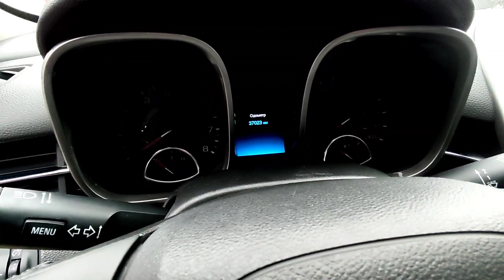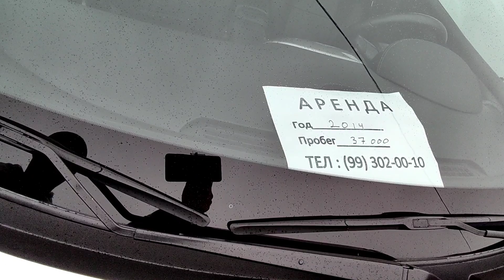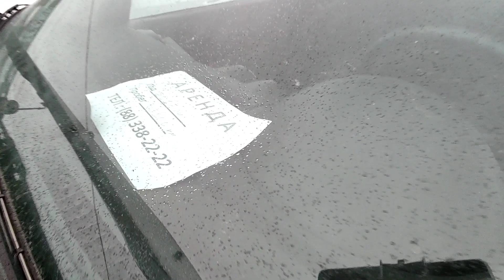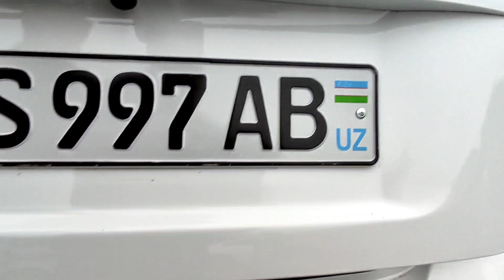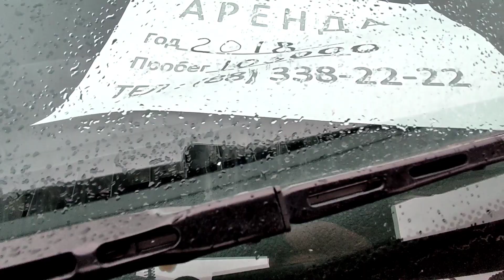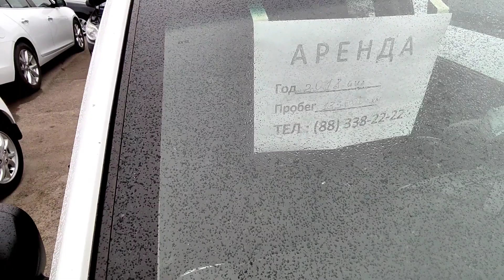ARENDA AVTO KRIDIT GA BERILADIGON MALIBU GENTRA COBALT NEXIA3 SPARK VA BOSHQA MASHINALAR TASHKENT